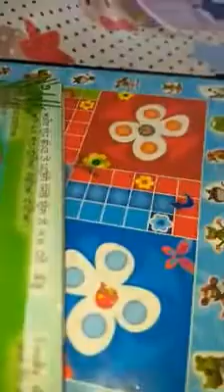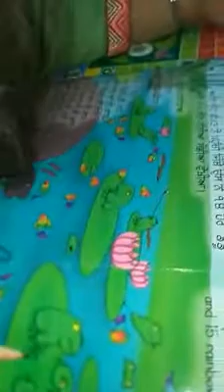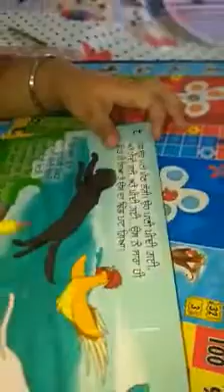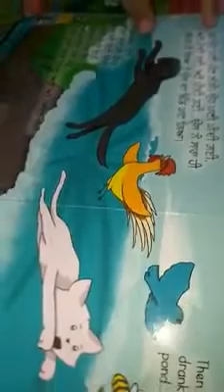Gurmehar Kaur enjoys Fascinating Folktales of Punjab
This video is precious, it's cute and hilarious but most importantly it's eye opening because it gives you a glimpse of the challenges a Punjabi parent will have to face connecting their children to the Mother Language Punjabi - even if they live in the heart of Punjab - Amritsar.

Gurmehar Kaur is a privileged child. Not because she studies in a good private school but because her Mother Yashpreet Kaur works hard at keeping her connected with her Mother Language. Watch and you will see how she is influenced by English and Hindi and thinks her mother is teaching her wrong - but the Mom gently steers her to Punjabi.
Ofcourse, her Mother is one in a thousands who is working extra hard to keep her child grounded. Imagine the state of hundreds of thousands of Punjabi origin children who do not have access to good children's literature or dedicated parents - Punjabi is slowly going to get buried under heaps of English and Hindi for them.

Keep your children grounded to their Mother Language - Invest in your theth Punjabi collection of Fascinating Folktales of Punjab.